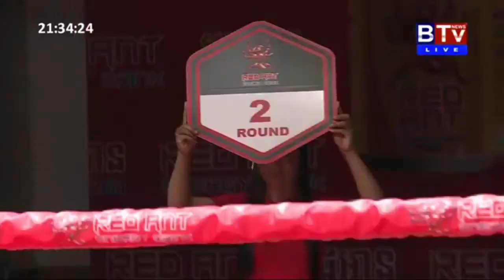ឃីម បូរ៉ា ប៉ះ គង់ សំបូរ,Khim Bora Vs Kong Sambo, BTV Boxing,24 January 2021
💰ឧបត្ថម្ភគាំទ្រ ដើម្បីទទួលបានវីដេអូល្អៗមើល💰
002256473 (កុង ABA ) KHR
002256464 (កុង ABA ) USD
ឈ្មោះគណនី ORN OEURM